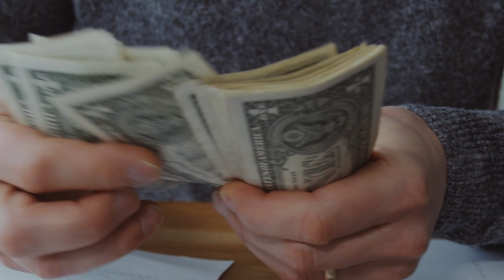Why Modi is Privatizing Everything? | क्यों मोदी सब कुछ प्राइवेट कर रहे है?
PM Modi Bats For Privatization - Privatization Is  Good And Should Continue -
Modi's Webinar On Privatization

Dosto aaj ki is video me hmne yeh btaya hai ki PM modi ne Privatization ko lekar apne webinar me kya kaha. iske alwa Privatization ke kya fayde hai yeh bhi btaya hai. umeed hai apko hmari video psnd aayegi